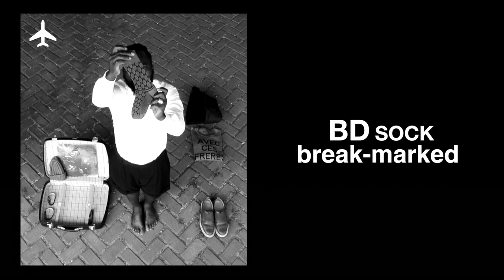AVEC CES FRERES // ART COMES FIRST FW14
Look-by-Look Style Breakdown of the Fall Collection of Avec Ces Freres by Art Comes First FW14 by Sam Lambert & Shaka Maidoh.

Curated & Edited by Energy Plan.